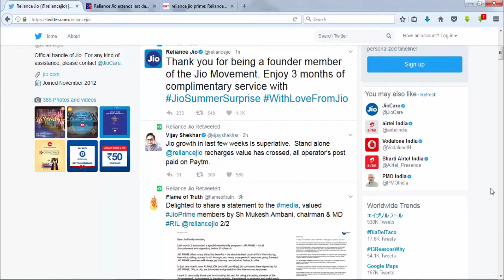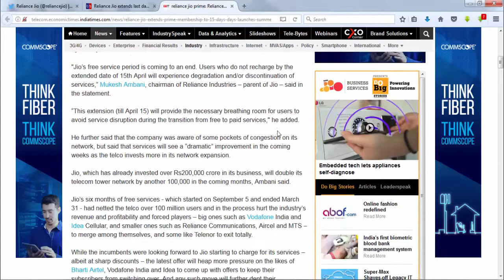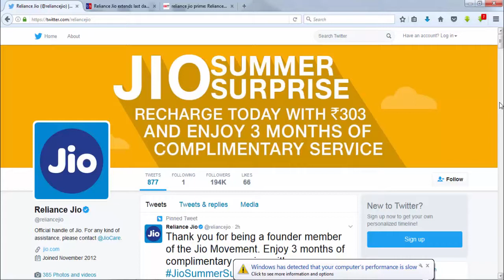JIO फिर से 4 महीने के लिए फ्री हुआ 1 April से 31 JULY तक JIO Summer Surprise Offer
Collaboration in Uttam Nagar, Renting Near by Uttam Nagar West Metro Station in Delhi, Room for rent, Short term rental, House for rent, Storage, Parking , JIO MEMBERSHIP  Fully furnished, Top locality, 3bhk apartment, 2bhk, 1bhk,